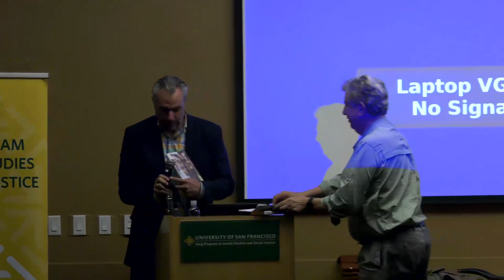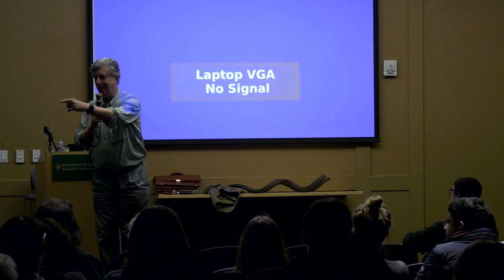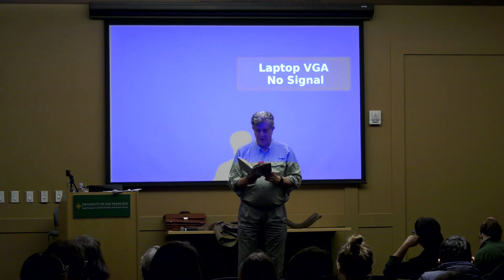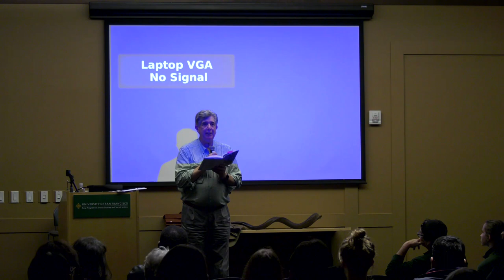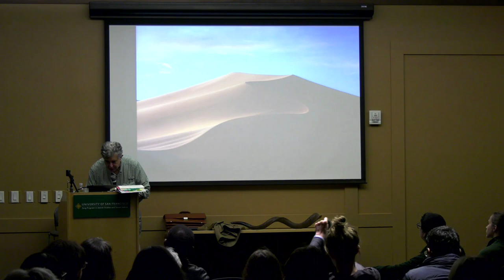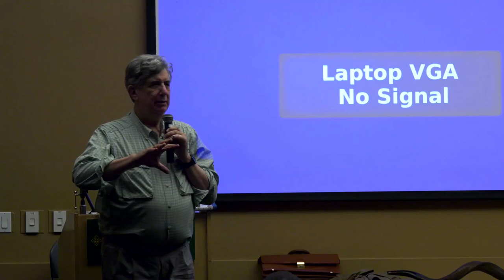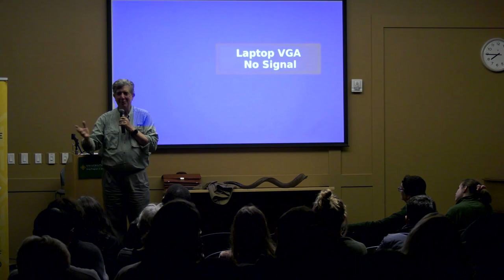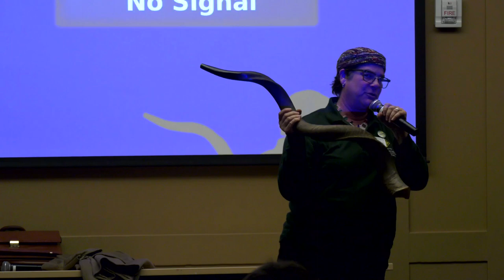"Refugees in America" with Rabbi Lee Bycel - Fall 2019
Tuesday, September 10, 2019  l  6:30 p.m.  l  USF Main Campus, Fromm Hall, Maraschi Room

“Hope is the oxygen of my life.” These insightful words of Meron Semedar, a refugee from Eritrea, reflect the feelings of the eleven men and women featured in Refugees in America: Stories of Courage, Resilience, and Hope in Their Own Words, a new book written by Rabbi Lee Bycel, the USF Sinton Visiting Professor in Holocaust, Genocide, and Refugee Studies. Join us as Bycel shares the empowering stories from his incredible new book.